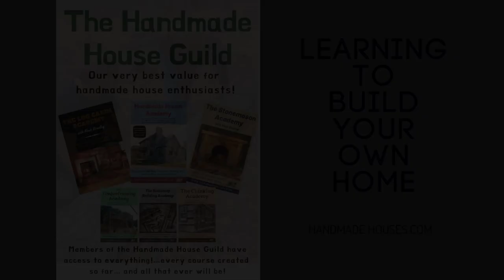A Few Tips To Help You Build Your Own Home... Handmade House TV #170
There is no shortage of people who will tell you that you can't do it. If I get across no other point in all my videos other than this I'll be pleased... and that is... YOU CAN BUILD YOUR OWN HOME. If I can do it, so can you. If you would like to know of a few things you could do now to prepare for the challenge of building your own home... things that I did... just watch this video! Thank you for your support! Come see us at HandmadeHouses.com